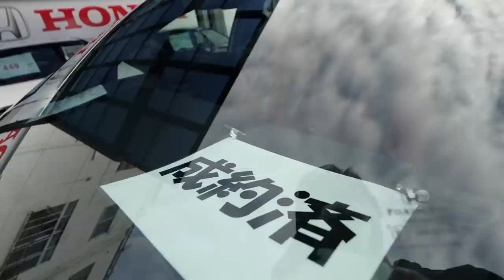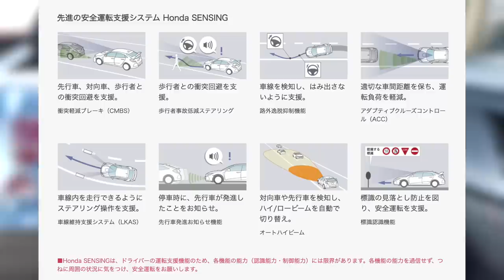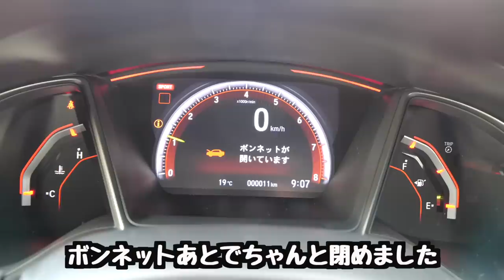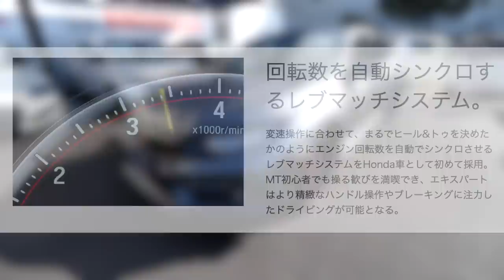【マイチェン後期】Honda CIVIC TypeR この色ガチかっこええ！！！！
※車両の動画撮影許可は販売営業所の許可済みです。